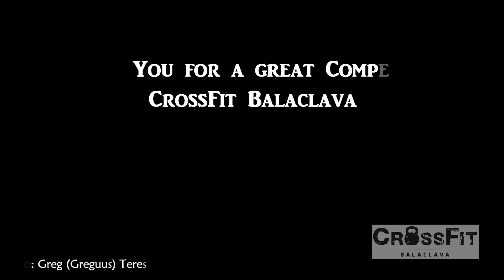CrossFit Balaclava Competition 2014 - part 5/5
Hi,

This is part 5 of a full video, all WODs (except girls WOD #1) and all participants!!!

Congratulations for all athletes, you have done great job, and this video is a proof how much effort you put in!!! WELL DONE!!!

Congratulations for CrossFit Balaclava Crew, that was a great competition and great experience!!! WELL DONE!!!

Ps: if you noticed any English grammar errors, do not hesitate to leave a comment ;)

Cheers,